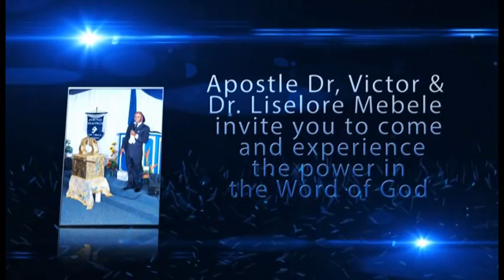Ghp: Minister Allen Burton Set Ghp Prayer is the key 2014 on "Fire"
This is real Church. Glory be to God